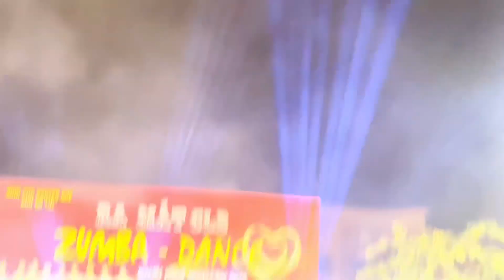MÚA SẠP CÁC CỤ NGUYÊN KHÊ